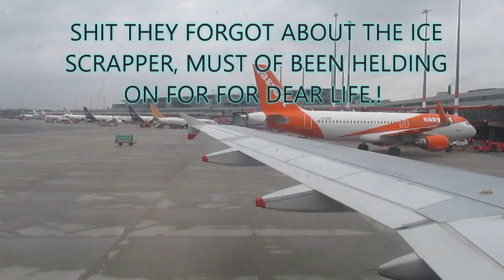Hamburg Germany PART 1 My first flight ever!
You might scoff, but at 53 this was my first flight, but if you are, just think it was a brand new exciting adventure for me. I laughed and cried {quietly} as we lifted off. So sit back and be bored as I film out of a dirty marked window!